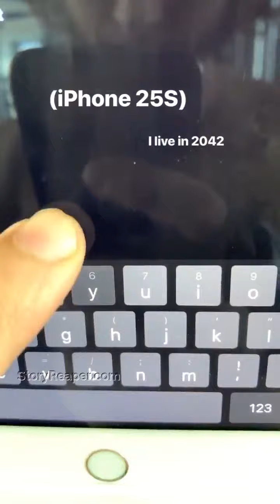Zedd Instagram Stories Week of May 26 2019 - Part 2